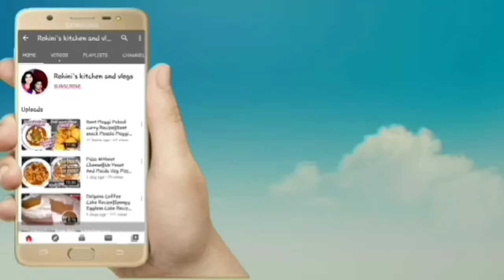Gongura chicken||గోంగూర చికెన్||Andhra Style Gongura Chicken Curry||chicken curry with sorrel leaves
Hai friends this is Rohini and I would like to share my simple and tasty recipe Gongura chicken curry in telugu in this video which is very easy to prepare with less ingredients.

Rohini